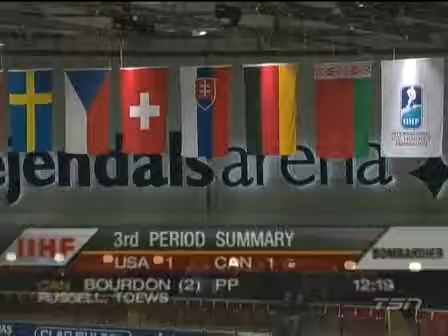Smapdi's Hockey Videos WJC 01.03.07 Canada vs USA ENG Period 3 XviD